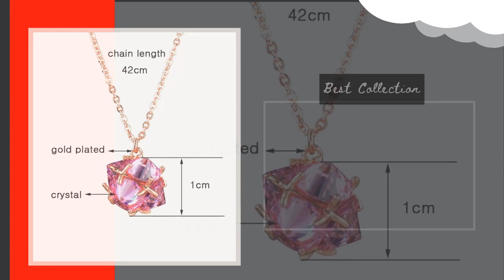Healing Crystal Crystal Ball Necklace Statement Necklace